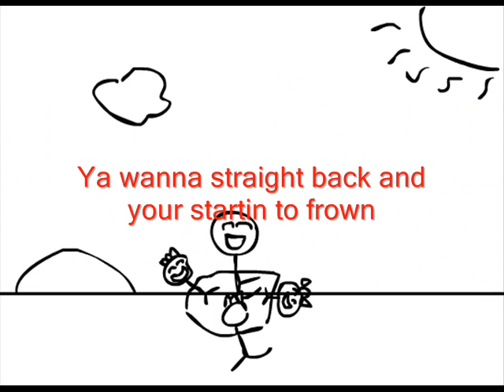Scoliosis is Lame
Made this for my bone disease science project. Autotune still sounds a little weird sometimes. Enjoy.